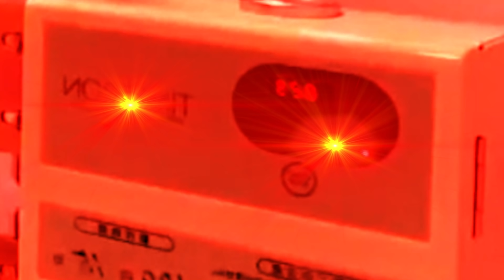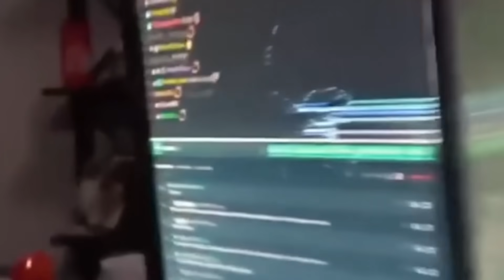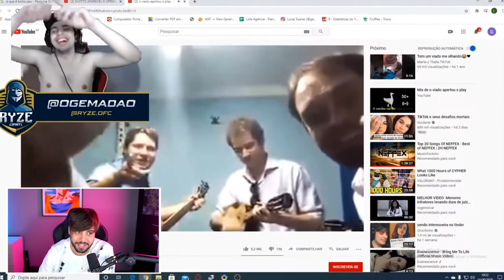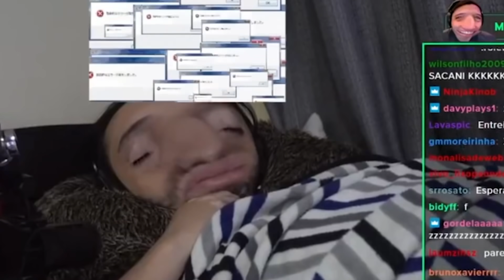Pq os streamers tão tiltando?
ID do Famil Craft: familcraft.net